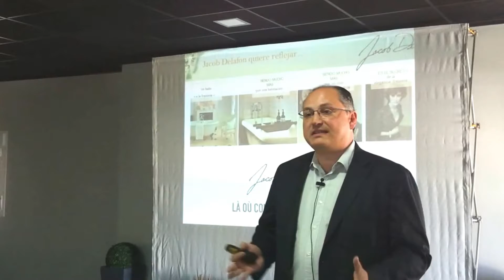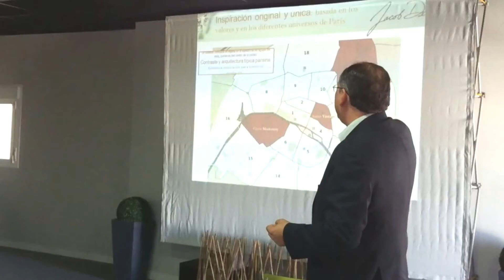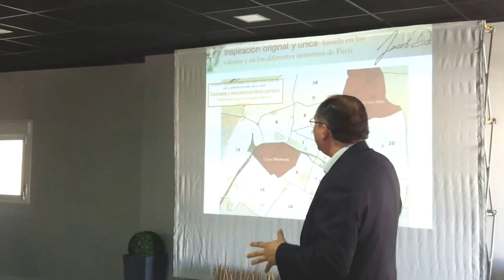MEETING SHOPS 2017 KOUCH BOULÉ SEVILLA - JACOB DELAFON (ENTREVISTA + PONENCIA)